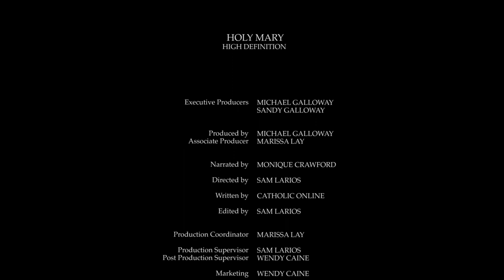Holy Mary HD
Mary, also known as St. Mary the Virgin, the Blessed Virgin Mary, Saint Mary, Mary Mother of God or the Virgin Mary is believed by many to be the greatest of all Christian saints. The Blessed Virgin Mary is often cited as the patroness of all humanity and is also associated with protecting many occupations and locations.

Mary is believed to be born in Jerusalem on September 8th as the daughter of Sts. Joachim and Anne. She was presented in the Temple and took a vow of virginity. While living in Nazareth, Mary was visited by the archangel Gabriel, who announced to her she would become the Mother of Jesus, by the Holy Spirit. She then became betrothed to St. Joseph and visited her cousin, St. Elizabeth, who was bearing St. John the Baptist, on many occasions. Elizabeth acknowledged Mary as the Mother of God.

Once Emperor Augustus declared a census throughout the Roman Empire, Mary and St. Joseph travelled to Bethlehem, where Mary gave birth to Jesus and was visited by the Three Kings.

Mary played an important role in Jesus’ first recorded miracle. She was also present at the Crucifixion in Jerusalem where Jesus presented her into St. John the Apostle’s care. And she was with the disciples in the days before the Pentecost, and it is believed she was present at the resurrection and Ascension.

No scriptural reference speaks of Mary's last years on earth. However, the belief that Mary's body was assumed into heaven is one of the oldest traditions of the Catholic Church and was declared a Catholic dogma by Pope Pius XII in 1950. The three other Catholic dogmas are Mother of God, Perpetual virginity of Mary, and the Immaculate Conception.

In art, Mary is traditionally portrayed in blue. Her attributes are a blue mantle, crown of 12 stars, pregnant woman, roses, and/or woman with child.

Hundreds of thousands of pieces of Marian artwork and sculptures have been created over the years from the best and most brilliant artists, like Michelangelo and Botticell, to simple peasant artists.

Mary is celebrated with more than one feast day. January 1 is the feast day for Mother of God, March 25 is the feast day of the annunciation, August 15 is the feast day of the Assumption of Mary and December 8 is the feast day of the Immaculate Conception.